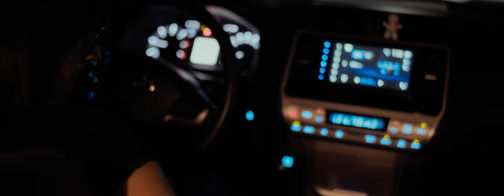Deja Vu - Parte 2 🔄👁️ El Terror Regresa Más Intenso".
La pesadilla continúa en 'Deja Vu Parte 2', donde lo inexplicable sigue acechando. 🔄👁️ Este segundo capítulo te sumergirá aún más en un mundo donde el tiempo y la realidad se entrelazan en un ciclo aterrador. ¿Podrás escapar de lo inevitable o caerás víctima de lo desconocido? No te pierdas este escalofriante cortometraje de terror que llevará tu miedo al siguiente nivel. 🚀✨ DejaVuParte2 CortometrajeDeTerror TerrorPsicológico Suspenso Esperamos les guste y nos apoyen.

Nuestro equipo y editores:
1. Cámara sonyfx30.
2. Lente
3. Editores
4. Especificaciones de video: 4k , True24p , 10bit #4:2:2, Slog-3.